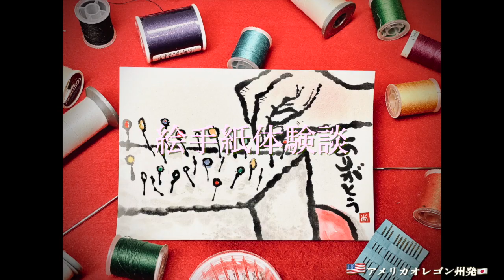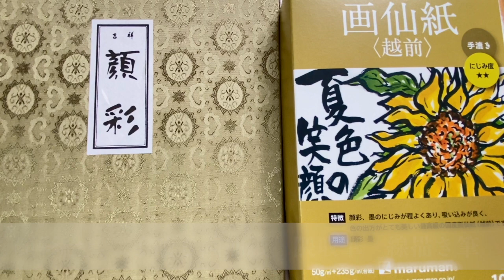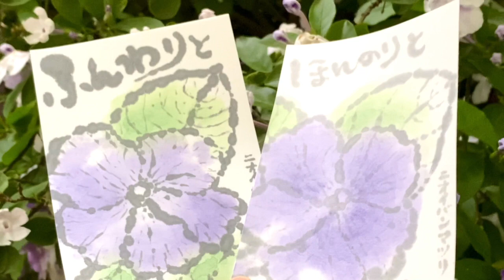【花🌸絵手紙】絵手紙の描き方 簡単な絵手紙 絵手紙筆初体験 絵手紙墨色くらべ 絵手紙風花の描き方 ニオイバンマツリ 絵手紙書き方解説 絵手紙基礎基本 色や香りが変わる不思議な花描いてみた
絵手紙の書き方
絵手紙の基本
絵手紙の基礎
絵手紙線の書き方
絵手紙色の塗り方
絵手紙筆
絵手紙の墨比較
絵手紙の書き方解説
絵手紙体験談
簡単に描ける絵手紙
基礎的な絵手紙内容
絵手紙風蕃茉莉
ニオイバンマツリの描き方
絵手紙風お花の描き方

【お道具】顔彩絵具手漉き画仙紙、隈取筆、線描き筆

【色】吉祥顔彩絵具１８番の紫１２７番の青草２０番の若葉
　　　アウトラインは呉竹の絵手紙墨滴

【色塗り】
線描きはゆっくり
色塗りは手早く
綺麗な滲みを作るため
ワシの上で色を重ねて滲ませる
乾く前薄い色の上に濃い色を乗せれば美しい滲みグラデができます
最初に一番薄い色を載せて、その上にそれよりも濃い色載せる
濃い色に行くに従って塗る面積を少なく
塗りすぎない
白いところを残す

【メッセージ】
絵手紙は手紙ですので必ずメッセージを最後に添えます
字も内容も自分の普段着のスタイルで
心を込めてゆっくり
ニオイバンマツリのお花をみていたら
こんなことばを思いついたので描いてみました
メッセージを描き終えたらお名前ハンコ
落款ハンコまたは手書きで名前を入れます
ハンコがない場合は朱色で名前を書けば
絵がひきしまります

【ニオイバンマツリ】
原産地 がブラジルやパラグアイ、アルゼンチン
熱帯アメリカ
上品な香りは夜に強くなる
結構強い毒性
果実や種子に神経毒

【お知らせ】
私の絵手紙は全てオリジナルデザインです
参考にしていただけると嬉しく思います
絵手紙は写生スタイルですが
絵手紙を初めた頃は
写生のハードル高いなぁと思っていました

このチャンネルでは初心者用の色んな絵手紙の書き方を
ご質問やリクエストなどコメント欄に
わかりにくかった点や、
もっと知りたいところ、気に入っていただけた点、
描いて欲しいもののご希望など
とても参考になりますので
お気軽にコメント欄にお寄せください
そしてもしこの動画を気に入っていただけたら
これからの活動の励みになります

【情報色々】
顔彩は吉祥の顔彩を使用しています。アメリカではこちらで購入できます

日本からはこちら

筆は最初はこの3本があれば大体何でもかけます

隈取筆が一本あるともっといいです

パレットは陶器の梅皿があったほうが良いです